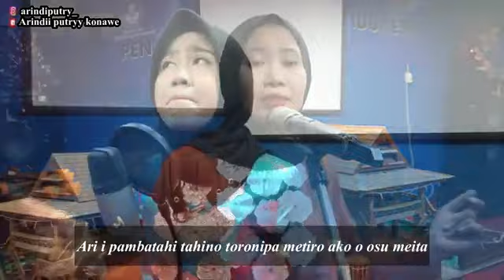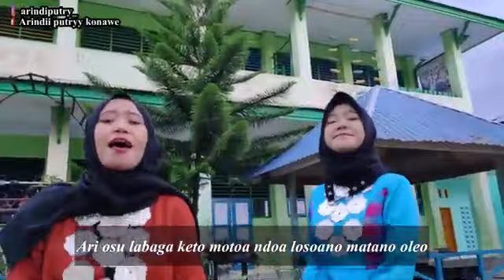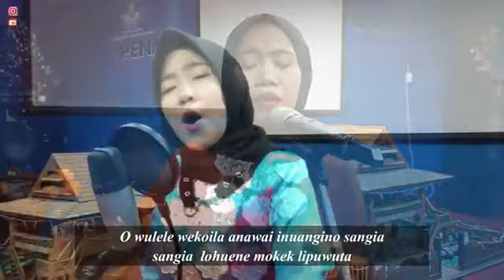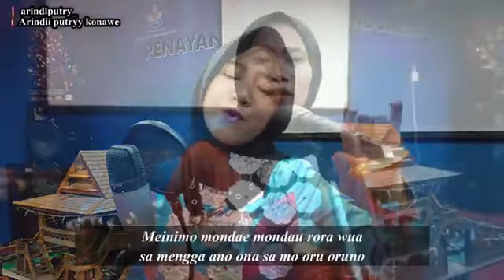KUMPULAN LAGU KOMPILASI DAERAH TOLAKI-SULAWESI TENGGARA MEI 2020 COVER DUET ARINDI PUTRI KEYBOARDIST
ARINDI PUTRI